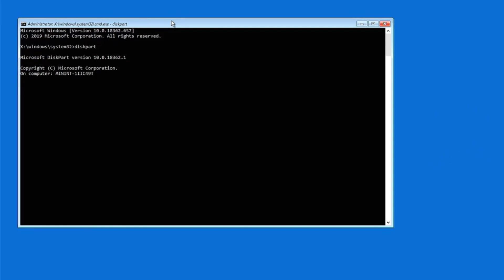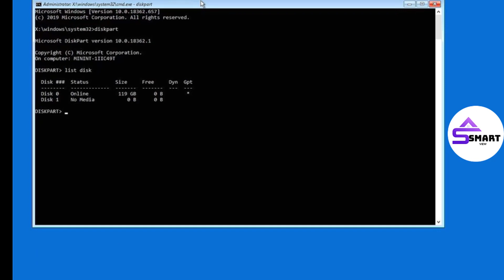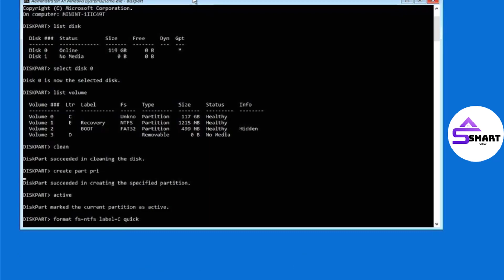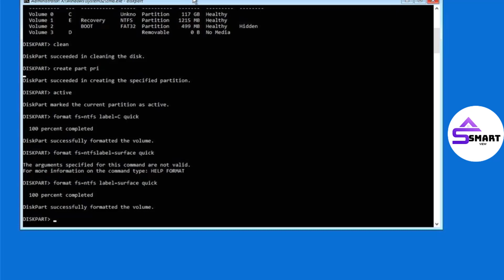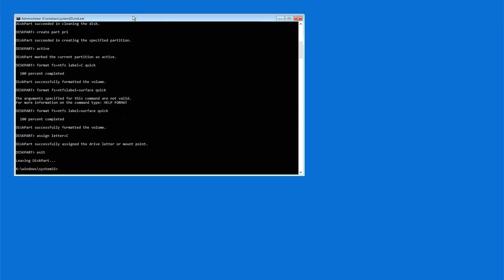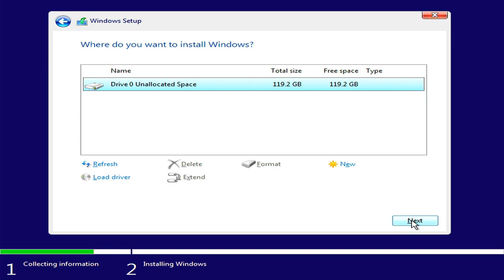How to Format BitLocker Encrypted Disk Without Recovery Key | Format BitLocker Disk Without Key 2024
n this video, we will walk you through the step-by-step process to format a BitLocker-encrypted disk without the recovery key in 2024. If you've lost access to your BitLocker-encrypted drive and need to format it for reuse, this guide will show you the easiest and safest methods to do so. Please note that formatting the disk will result in permanent data loss.

📌 What You'll Learn:

How to format a BitLocker-encrypted drive using Disk Management
How to format via Command Prompt (Diskpart)
Using third-party tools to wipe and format encrypted disks